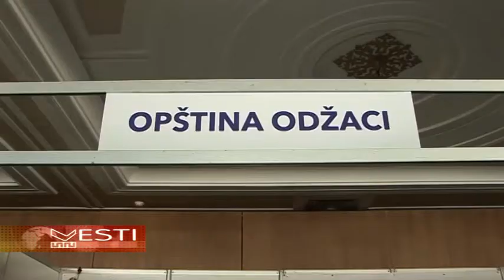Na 16 . sajmu "Spreg" u Valjevu predstavilo se šest firmi iz opštine Odžaci